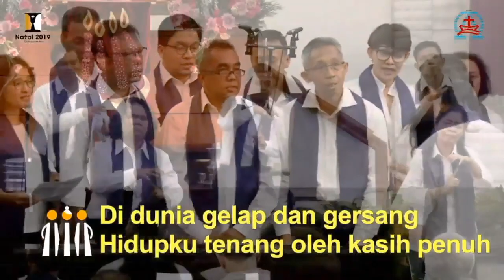PS SAHABAT TULI GKI Kebayoran Baru 15 desember 2019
PELAYANAN PUJIAN